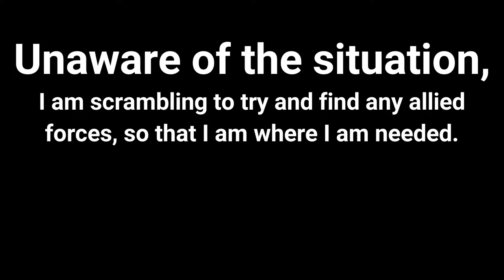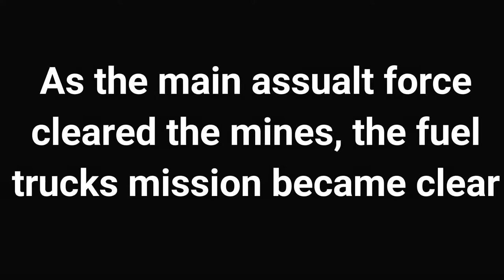Operation Rubina (Part Two)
This is Part two of Operation Rubina.

After wandering around, i stumble across the recon team, and regroup with them.